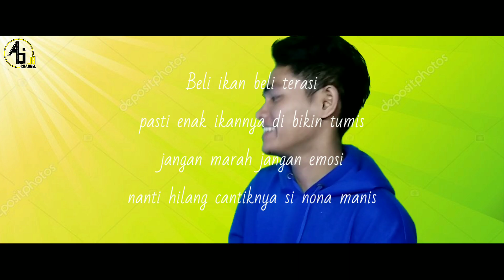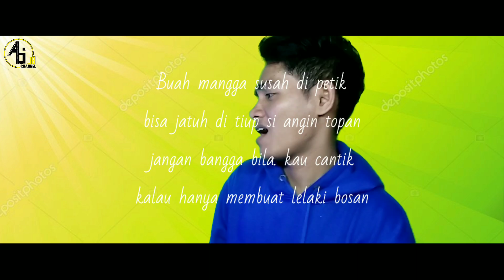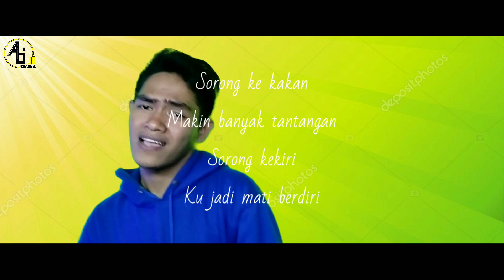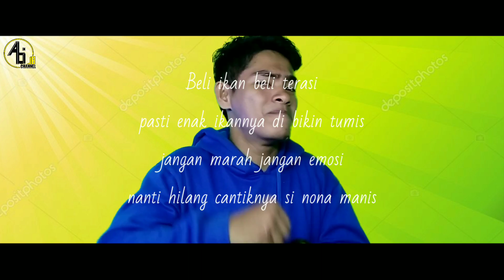DJ ABI Cantik Tapi Galak || Lagu Pantun 2021 (Official Music Video)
CANTIK TAPI GALAK (Lagu Pantun)
Ciptaan : DJ ABI
Vokal : DJ ABI